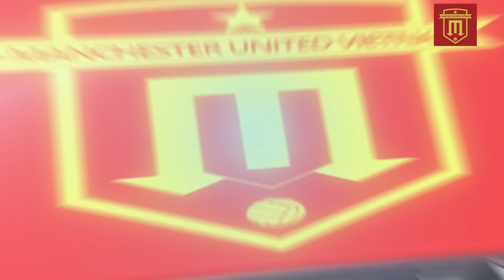TIN MU 15/1 : HOJLUND NÃ ĐẠI BÁC, RASHFORD SÚT HIỂM HÓC PHÁ LƯỚI TOTTENHAM, MOUTIN SẴN SÀNG ĐẾN MU